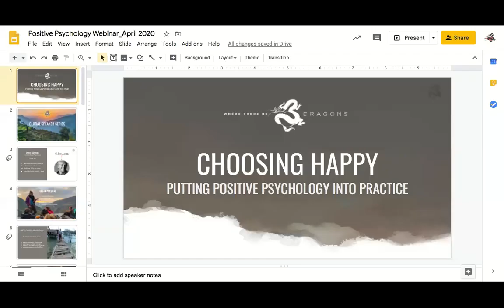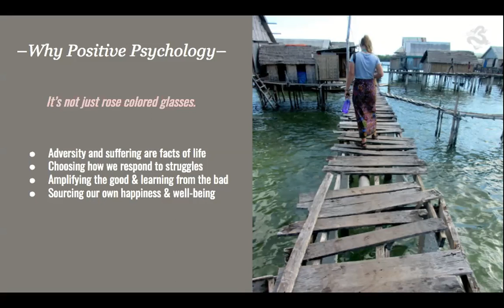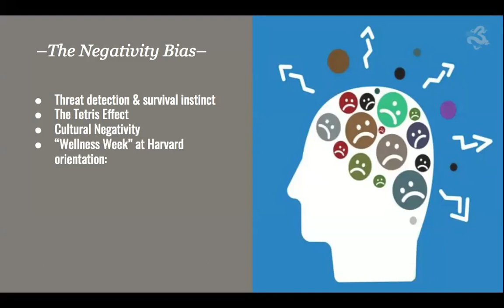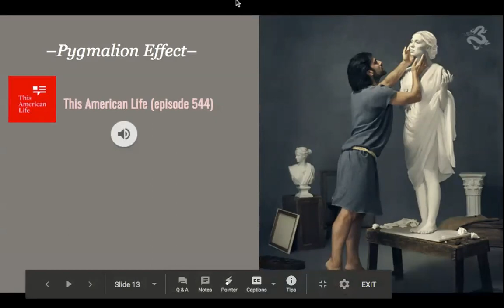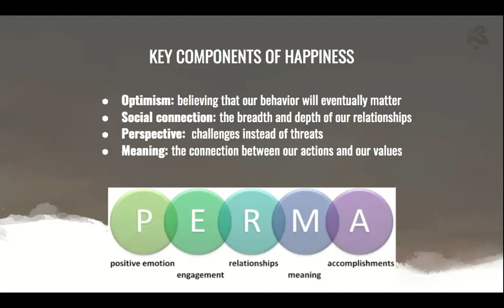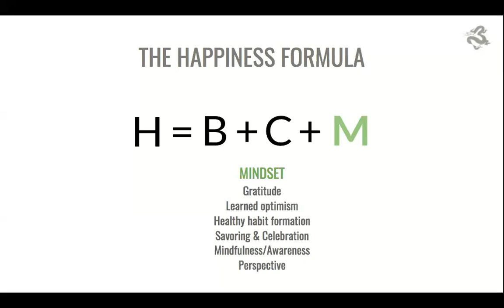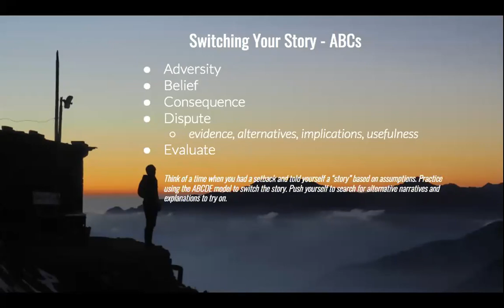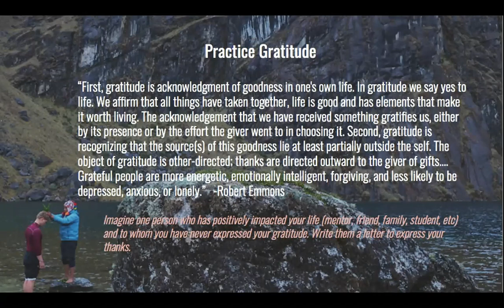Choosing Happy—Positive Psychology Research in Practice | Where There Be Dragons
Synopsis: Stress, anxiety, and struggle can leave us feeling overwhelmed and under empowered. How can we source happiness amidst the challenges and pressures of daily life? Pulling from the latest research in positive psychology, Aaron offers practical and proven tools to understand and foster a more positive mindset. A popular talk with students and teachers, attendees will walk away with an awareness of our power and choice to create happiness in myriad small yet important ways.

Speaker: Aaron Slosberg, M.A. History, University of California. B.A. Religion and History, University of California. Aaron has spent 600+ days in the field as a Dragons Instructor in Guatemala, Bolivia, Peru, and Indonesia.